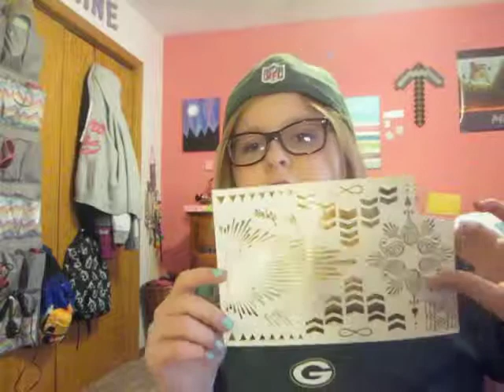UPDATE!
random favorites of 2015 also just me being
love you all my beautiful creatures
until next time,
peace!